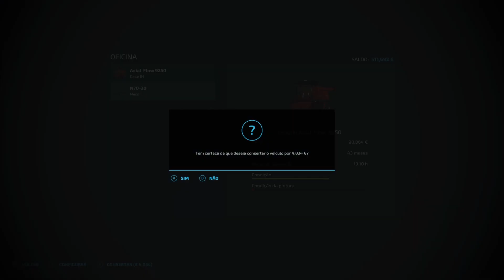FARMING SIMULATOR 22 GAMEPLAY PT BR XBOX SÉRIES PRIMEIRA MEGA COLHEITA DE GIRASSOL EP:206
FARMING SIMULATOR 22 GAMEPLAY PT BR

XBOX SÉRIES

PRIMEIRA MEGA COLHEITA DE GIRASSOL EP:206